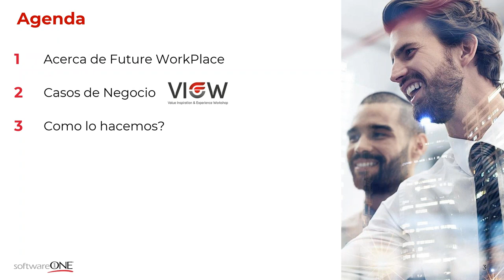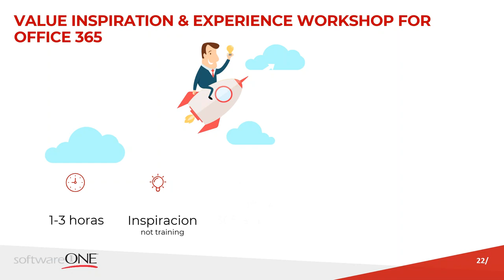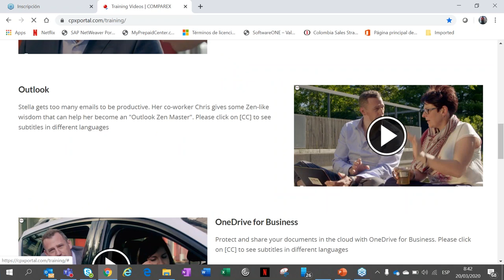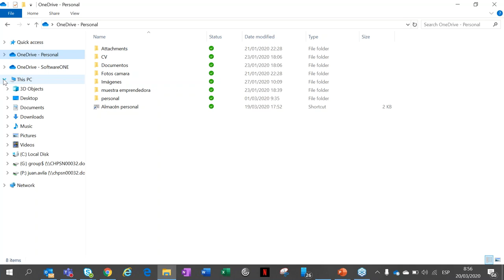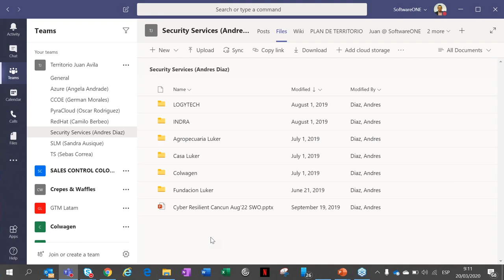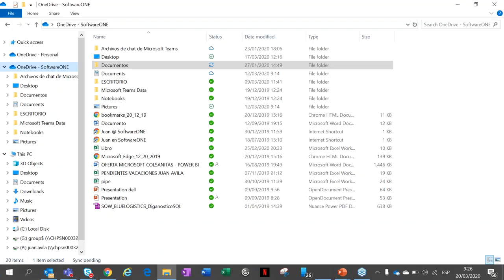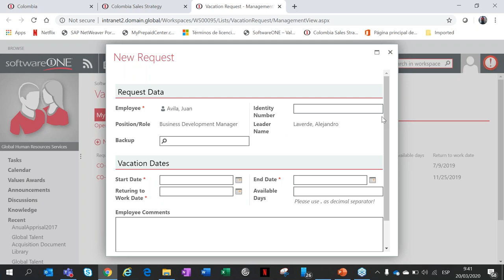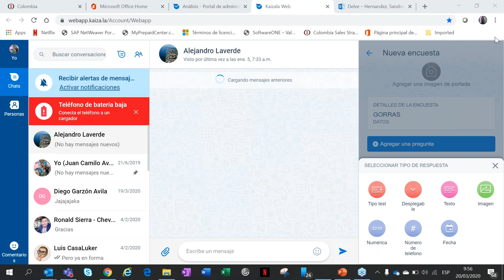Webinar Productividad remota en tiempos desafiantes con Microsoft Teams